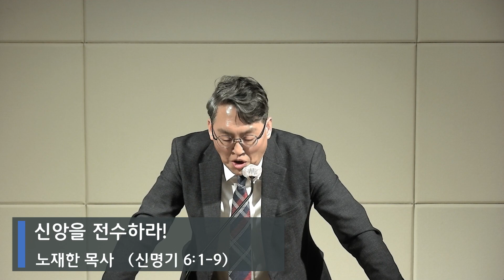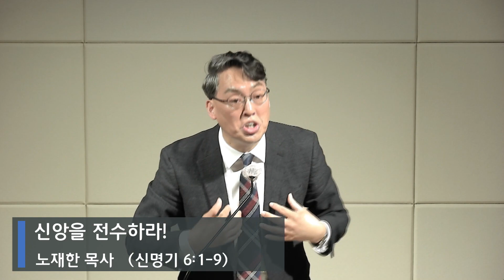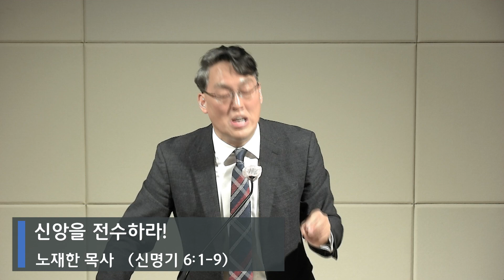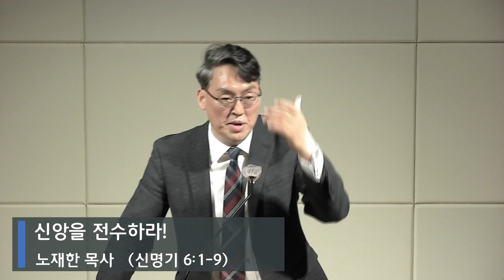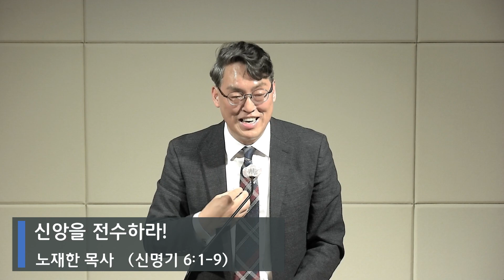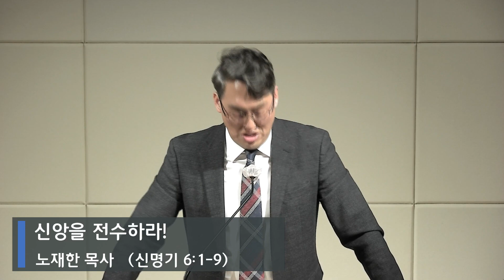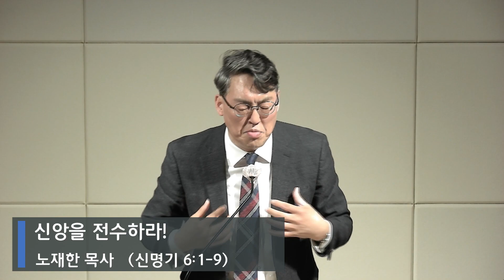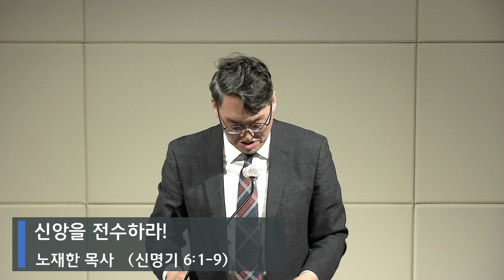2024년 2월 28일 수요일밤예배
2024년 2월 28일 수요일밤예배
“신앙을 전수하라!" (신명기 6:1-9)